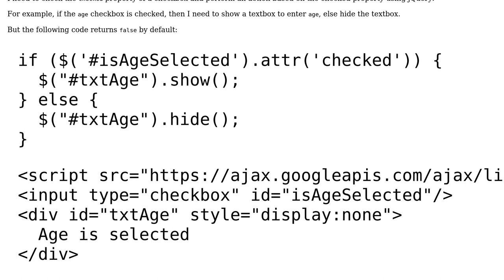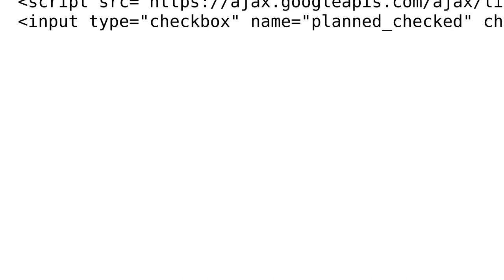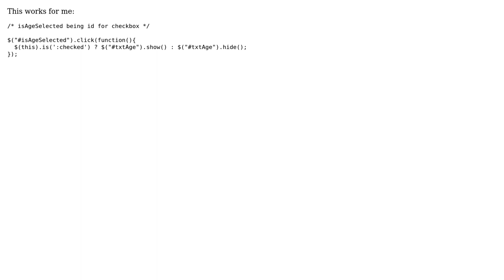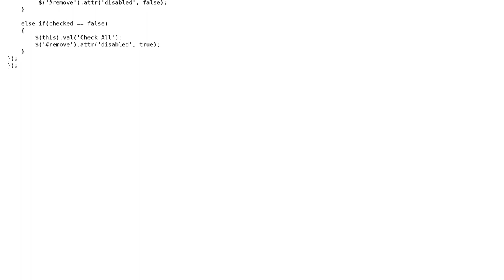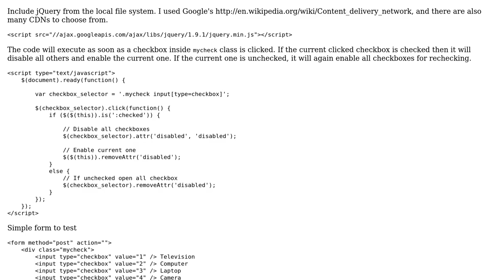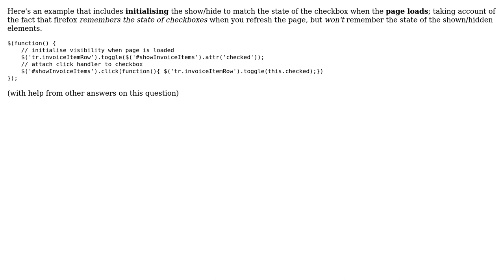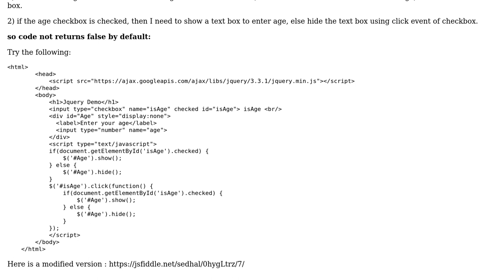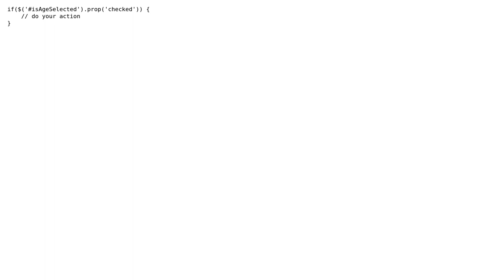How do I check whether a checkbox is checked in jQuery? (66 Solutions!!)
How do I check whether a checkbox is checked in jQuery?

With thanks & praise to God, and with thanks to the many people who have made this project possible! | Content (except music & images) licensed under CC BY-SA | Music | Images & others | With thanks to user zamoldar user xenon user Vikash user Vajira Lasantha user user1996628 user usayee user ungalcrys user Udit Bhardwaj user tsw_mik user Tsonev user Tim Abell user Tarion user Sudha user subham.saha1004 user Somnath Kharat user sedhal user SeanDowney user Sarvesh Patel user Sangeet Shah user Sandeep Sherpur user Salman A user Richard Maxwell user rcoro user Rajesh Omanakuttan user Prasad user Praneeth Madush user Pradeep user Parth Chavda user Ormoz user Octavian Damiean user NoWar user Nishant Kumar user Nertim user Muhammad Awais user Mohammed Safeer user MDMoore313 user Madan Sapkota user Lalji Dhameliya user Khaled.K user karim79 user Kamil Kielczewski user Joshua Harris user JJ_Coder4Hire user Jitendra Damor user Javed Khan user Jasper user Jacob user Iter Ator user Ir Calif user ijarlax user Himanshu Upadhyay user Hamid N K user Ferhat KOCER user fe_lix_ user Daryl H user Dan Walters user Dalius I user cauleyfj user Bram user Bhanu Krishnan user ashish amatya user arviman user argie cruz user Ajay Katariya user abrahamcalf user Abdul Hamid and the Stack Exchange Network Trademarks are property of their respective owners. You are responsible for your own actions.